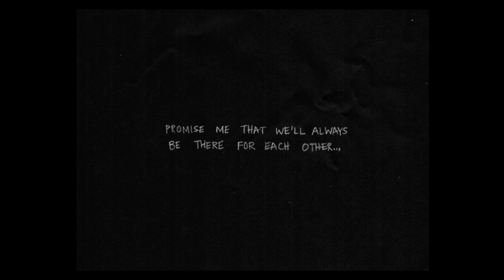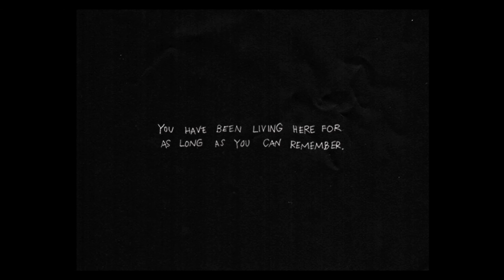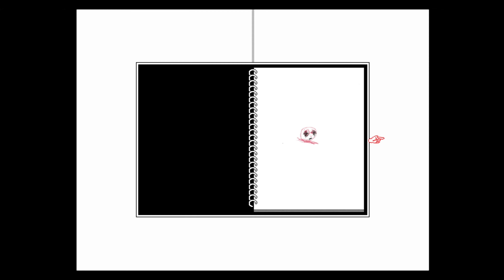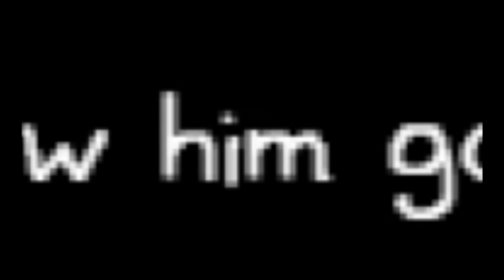pixala plays a psychological horror game | omori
This took six hours to render ;-;

And then an extra 8 hours to post ;-;